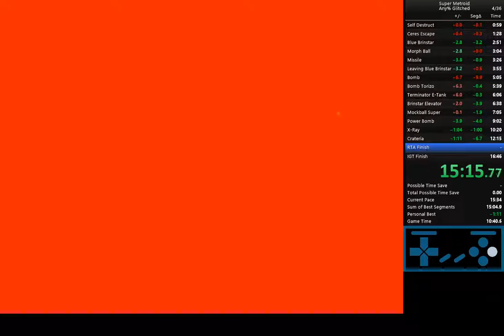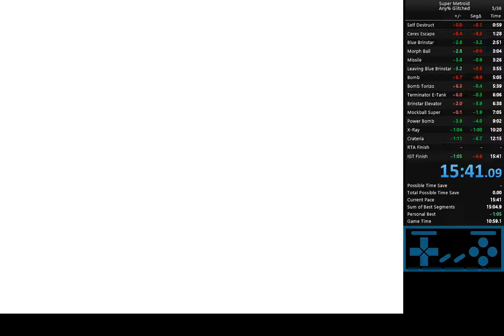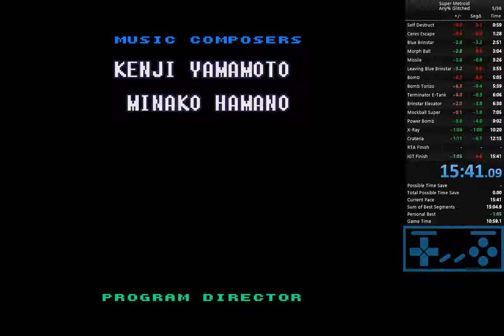Super Metroid -- Any% Glitched speedrun, 15:30